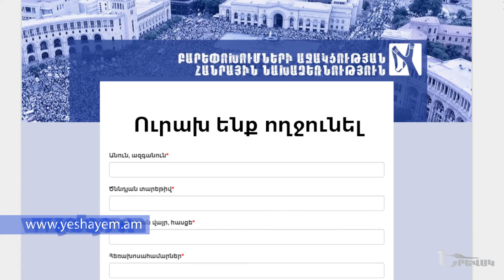Yerevak / Վահագն Վարդանյան // Ազգային գաղափարախոսություն // մաս 2